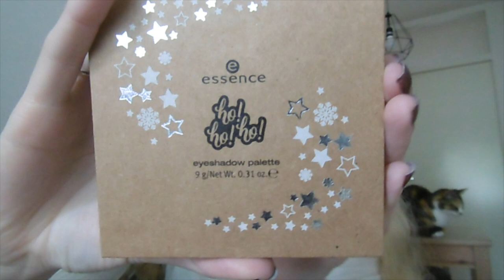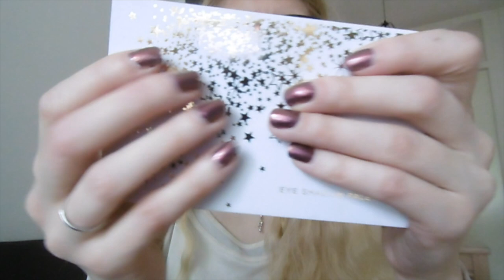10 make up producten die niet meer verkrijgbaar zijn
Ik laat 10 make up producten zien die helaas niet meer verkrijgbaar zijn.